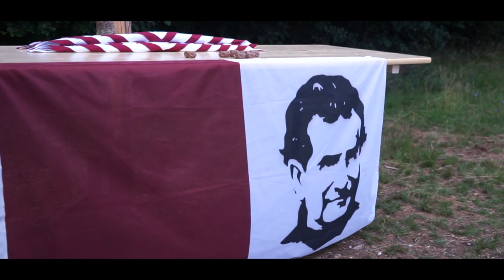CDB - Camp d'été 2017